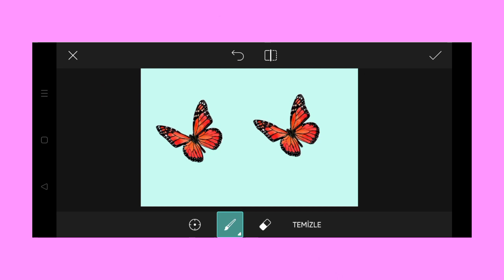Trending HDR video | A Screen Of Pure Pink sdc editing cc | Background | Bp Backdrop A380F K #1366